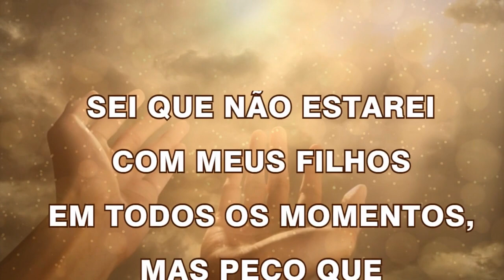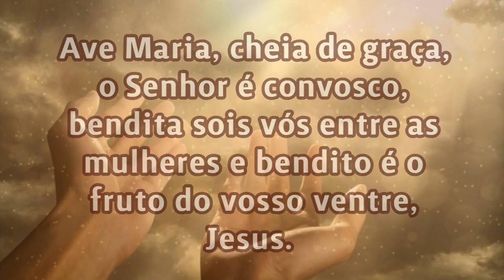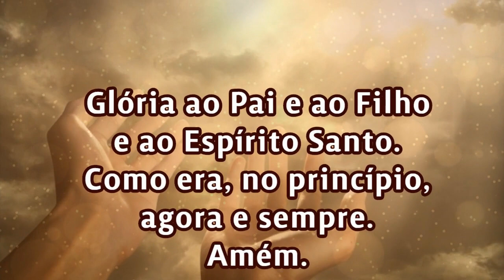28/08/2023 ORAÇÃO PELOS FILHOS Senhor cuida da vida de meus filhos